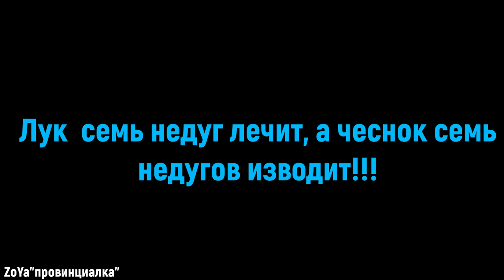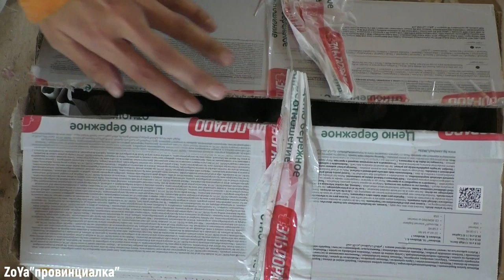ЛУК и ЧЕСНОК/ Хранение лука и чеснока в квартире/